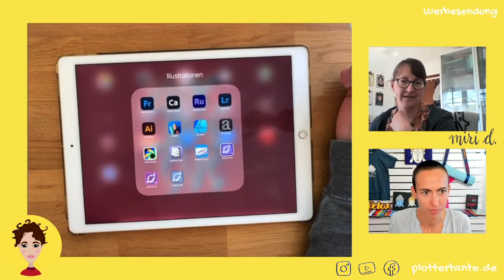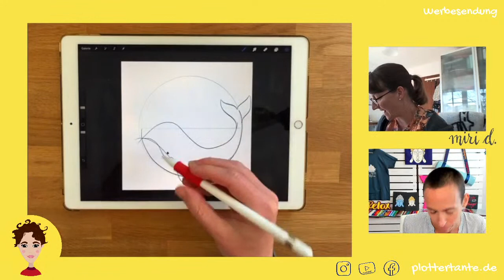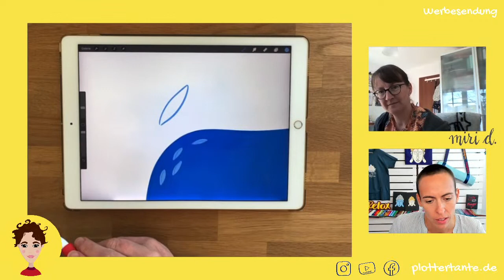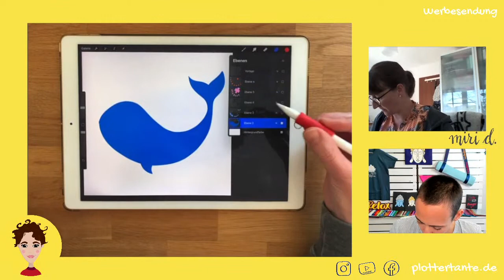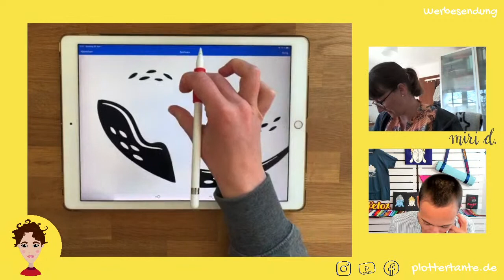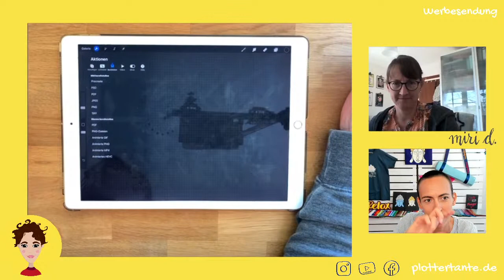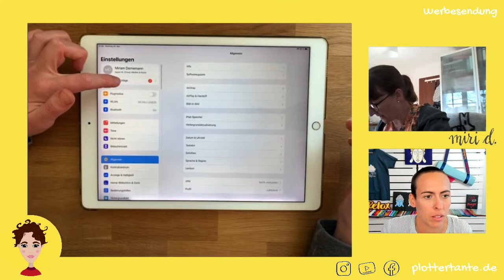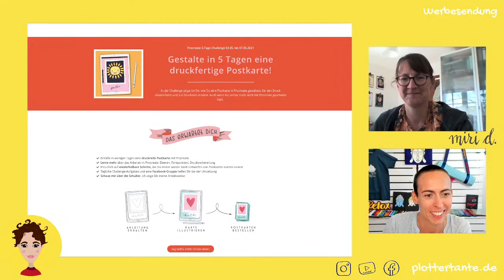Mehrfarbige Plotterdatien mit Procreate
Verlinkungen eurer Wale bitte gerne mit

Ich habt es euch gewünscht und Miriam und ich haben gut zugehört :)
Daher gibt es am Sonntag um 11 Uhr das nächste gemeinsame Live von uns beiden.
Wir erstellen gemeinsam eine mehrfarbige Plottdatei mit dem iPad und der App Procreate.
Wir laden euch herzlich dazu ein, direkt mitzumachen oder alternativ natürlich jederzeit in aller Ruhe danach nachzuarbeiten.
Wir zeigen selbstverständlich auch den Weg bis zur vektorisierten Datei und freuen uns auf euch, eure Umsetzungen und beantworten selbstverständlich alle eure Fragen direkt im Live!